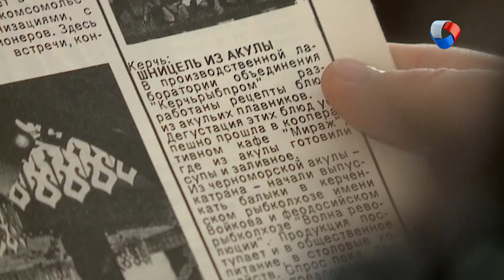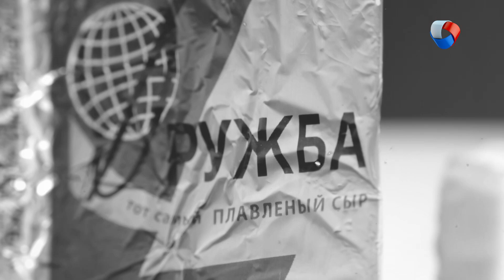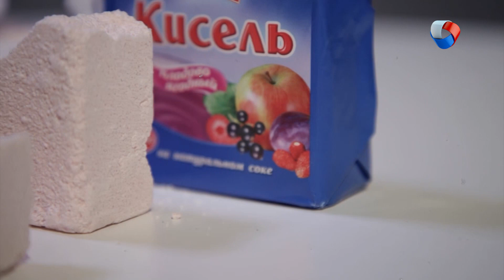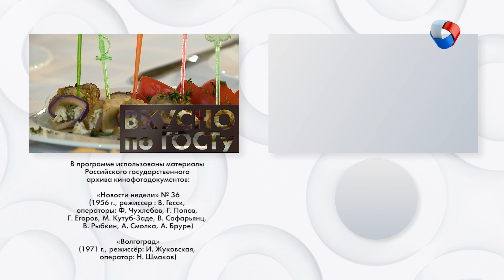Рулеты из баклажанов, Гороховый суп, Тельное | Вкусно по ГОСТу #5 (2019)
Рулеты из баклажанов с сыром: закуска к праздничному столу
. Гороховый суп: сытное первое с копчёностями. Тельное: горячее из рыбы по ГОСТу. Шаньга наливная: выпечка из советского магазина «Кулинария».

Программа: «Вкусно по ГОСТу» - Выпуск №5. 2 сезон.

«Вкусно по ГОСТу» - кулинарный проект телеканала «Продвижение».